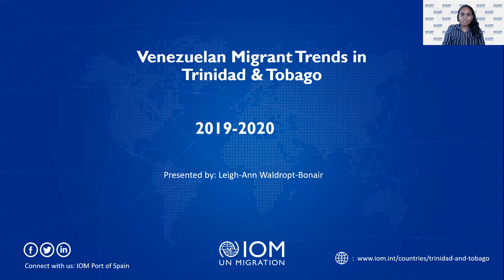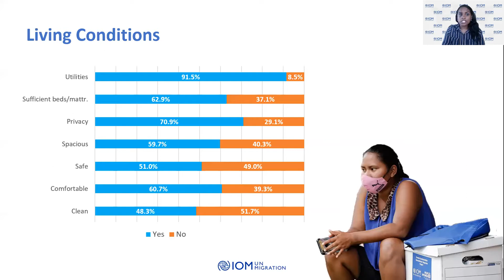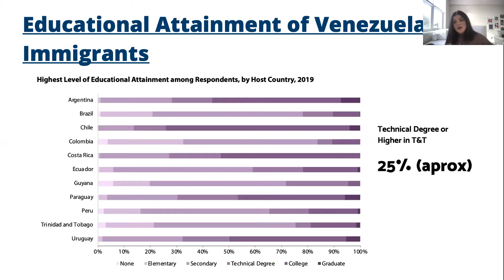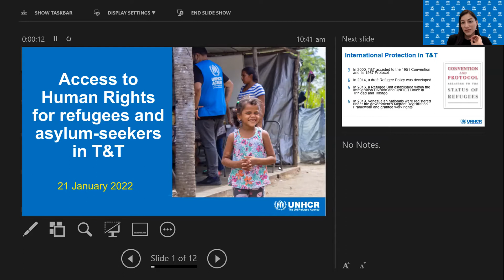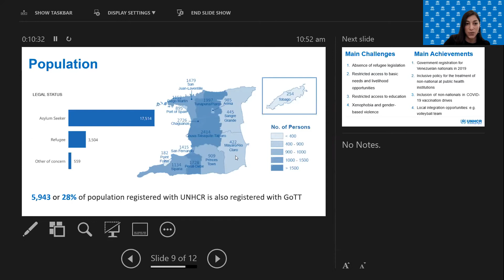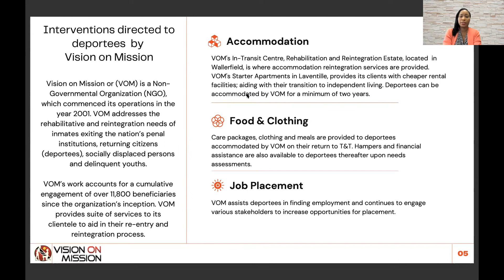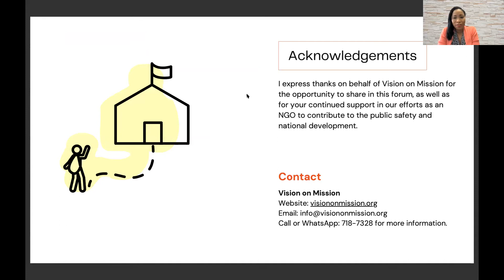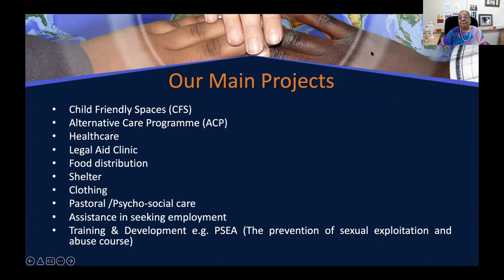International Migration, Emerging Sub-Populations and Human Rights in Trinidad and Tobago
International Migration, Emerging Sub-Populations and Human Rights in Trinidad and Tobago: Maximizing the Benefits and Minimizing Threats to National Development

In Trinidad and Tobago and indeed, many Caribbean nation states, international migration continues to be a social event that will impact population and social policy agendas. In all of its manifestations, international migration will become an increasingly important human phenomenon in the 2020s and beyond as countries seek to maximize the benefits and minimize the threats impacting their respective national development goals. Whether in the context of immigration or emigration, a variety of sub-population groups are active and passive players subjected to the mercies of a host of critical institutional forces including the state, civil society organs and international bodies.
This virtual forum draws on the insights of key commentators who can illuminate these issues and stimulate constructive discussion and debate to inform critical stakeholders who by virtue of their respective callings ought to promote the common good that is resident in societies such those in the Caribbean.
International migration as a process tantamount to the spatial movement of human populations across international borders, brings with it a host of human rights concerns that ought to be the subject of constructive commentaries by actors who are best placed to address such issues. The promotion of messages that recognize the primacy of preserving human rights in development discourses is of primary importance in this forum. Thus, standards that seek to reduce inequities and inequalities in a manner that enhances the material well-being of foreign-born and native-born populations remain paramount among development goals destined to assure the vitality, viability and sustainability of Trinidad and Tobago in the future. Implicit in these discourses are lessons that can be positively applied in similar nation-state jurisdictions.

Friday, January 21, 2022 at 10:00AM